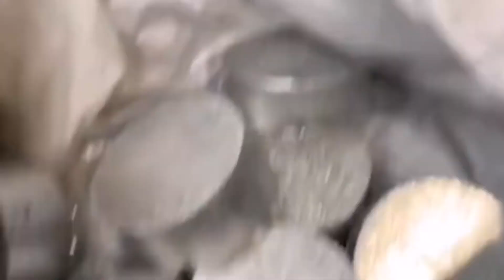Briquetters Automatic Aluminum Iron Machine-- (Sbj-315) Metal Chips Hydraulic Briquetting Press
1.Fully automatic waste cardboard box/OCC/ONP baling press machine,
2.Vertical carton box baling machine, plastic pet bottles compress machine.
3.Metal scrap baling press machine, steel wire compress baler machine.
4.Aluminum chips/shavings briquetting press machine, copper turnings/swarfs briquetting press machine.
5.Wood shavings bagging press baler machine, silage bagging baling machine.
6.Wiping rags bagging press baler machine, waste clothes/second hand clothing/old clothes baling machine.
7.Plastic lumps/pipes shredder machine, plastic scrap blue shredder machine.
8.Metal scrap shredder machine, double shaft shredder machine, wood pallet shredder machine.
9.Plastic lumps granulator machine, plastic barrels crusher machine.
10.Hydraulic shear machine for heavy metal scrap, copper cable wire shear machine.